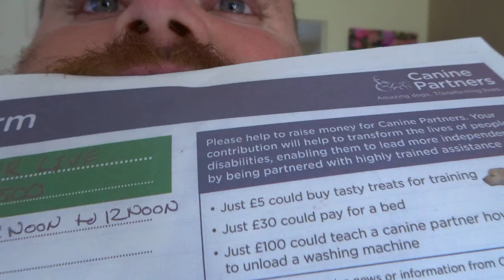3 WEEKS TO GO. I'M SO EXCITED!!!!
Roll on 14th August, I'm so excited right now.

Fanmail Address:
40 Pairk Ollay
Lezayre Estate
Ramsey
Isle of Man
IM8 2PX

I Have A Rare Condition called Arthrogryposis Multiplex Congenita. I have really limited movement in both my arms and legs.